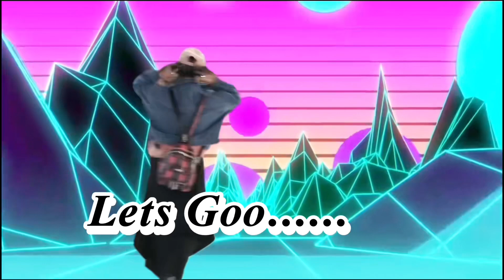Baerbagai Macam Warna Bunga Anggrek ‼️ Vlog Tkw Taiwan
Gak Ada Judul Tonton Ajah Deh ‼️ Vlog Tkw Taiwan  @rohaformosa
Assalamualaikum kawan,
Apa kabar kawan ? Jumpa lagi dengan Roha Formosa. kali ini aku mau berbagi moment aktifitas tkw ditaiwan. dan pada kali ini aku ingin lihat bunga-bunga yang berada di Rs Taiwan.